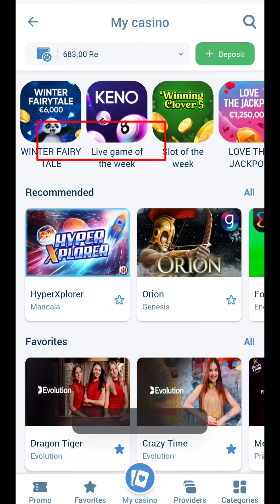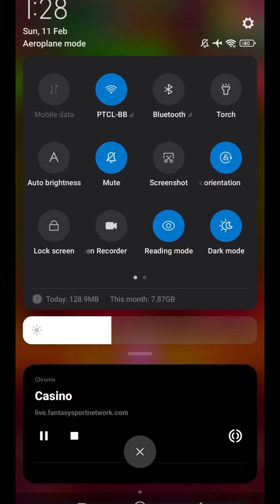Information online casino game wining tips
For more information content in my telegram id